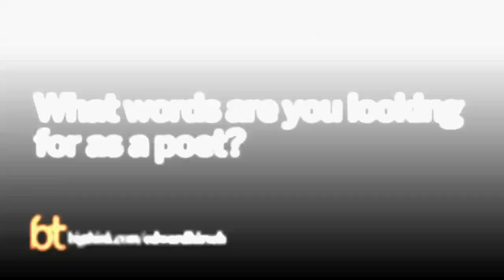Poets v. Prose Writers | Edward Hirsch | Big Think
Poets v. Prose Writers
Edward Hirsch had too much adrenaline to construct stories.
Edward Hirsch:

Edward Hirsch's first collection of poems, "For the Sleepwalkers," was published in 1981 and went on to receive the Lavan Younger Poets Award from the Academy of American Poets and the Delmore Schwartz Memorial Award from New York University. His second collection, Wild Gratitude (1986), received the National Book Critics Circle Award. Since then, he has published several books of poems, including "Special Orders" (2008) and "Lay Back the Darkness" (2003). His latest book, "The Living Fire" (2010), his first retrospective collection, selects from each of his seven previous collections, published between 1981 and 2008.

He has been a professor of English at Wayne State University and the University of Houston. Hirsch is currently the president of the John Simon Guggenheim Memorial Foundation, as well as a chancellor of the Academy of American Poets.
TRANSCRIPT:

Question: Can poets learn from fiction writers?

Edward Hirsch: When I taught at the University of Houston in the Creative Writing program we required the poets to take workshops in fiction writing and we required the fiction writers to take workshops in poetry.  And the reason for that is because the fiction writers seemed to need to learn how to pay greater attention to language itself, to the way that language works.

The poets needed to learn to pay greater attention to character and to narrative.  That is many poets don’t know how to tell a story and they don’t have a sense of how to put things in order to tell a story and we thought the poets could learn from fiction writers something about developing a character over time who wasn’t just you and also creating a narrative structure.  So, I think it’s true that that’s something that poetry can go to school on fiction.  I think poetry can go to fiction to learn.

I think the deepest thing is that many fiction writers tell stories but are not elegant writers.  But, we’re not writing journalism when we’re making literature.  We’re trying to make something that lasts in language and there's no question that many fiction writers began as poets and it’s hard for me to think of any good fiction writers who don’t also read poetry.  That fiction writers learn about the development of metaphor, the use of rhythm, the way that language is compacted in order to express the feelings of - express their own feelings and the feelings of their characters.  So, I think fiction goes to poetry for the intensity of its use of language.

Question: Have you tried your hand at fiction?

Edward Hirsch:  When I was young I did.  In fact, when I was young I wrote everything and I thought I would be an all around writer, that I would write everything.  When I was in my early 20’s I still had that idea and I wrote an unpublished novel and I wrote a lot of short stories.  But what I discovered about myself is that my temperament is so fiery in terms of what I think in literature, that I like so much intensity that too much was happening all the time.  It was just like starting with too much adrenaline and you stayed at that adrenaline rush all the time.

Well, it turns out that doesn’t work for fiction.  A novel takes place over time.  It’s a historical narrative and it needs to have a series of peaks and valleys and the move through. You can’t just start at the highest pitch and stay there, but you can in a lyric poem.  And so, I found my temperament is very much drawn to lyric poetry and for the compression of lyric poetry.  So, it seems that I have the temperament of a poet, not entirely of a fiction writer.

Question: What words are you looking for as a poet?

Edward Hirsch: There's a debate in the whole history of poetry between the plain style and the golden or ornate style and that poetry is continually in some kind of relationship between these two pulls.  Something more baroque and ornate, something more ornamental and something more plainspoken, something simpler.  And I feel the tugs of those two traditions in, say, the 17th century or in Spanish baroque poetry or the work of John Donne who I admire very much.